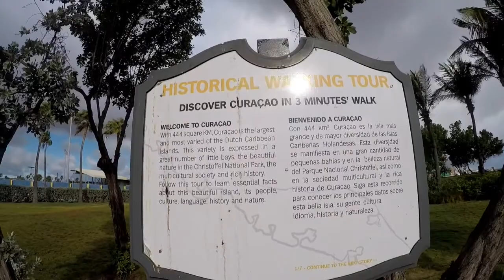All about Willemstad, Curacao